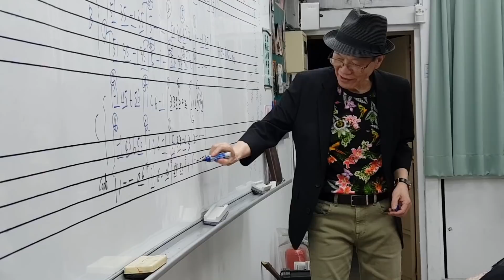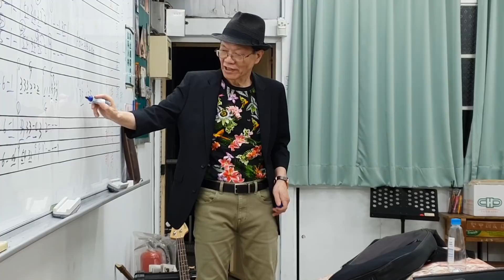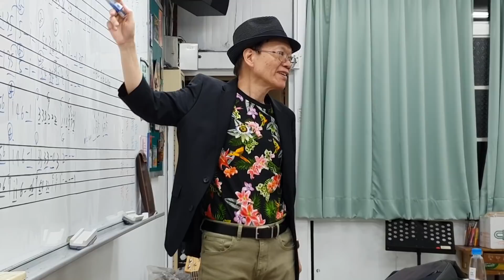我們上課型態是輕鬆愉快的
趕快去報名"鋼琴輕鬆彈"
九月初就要開課了
星期一在內湖社大
星期二在中山社大
星期三在南港社大
星期四在松山社大
星期五在信義社大